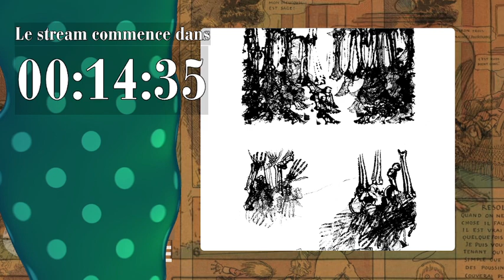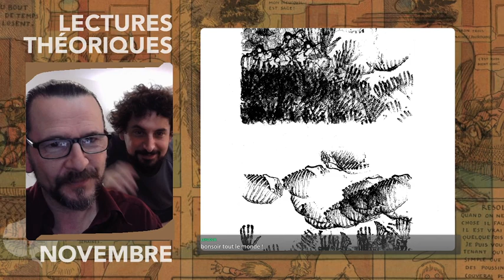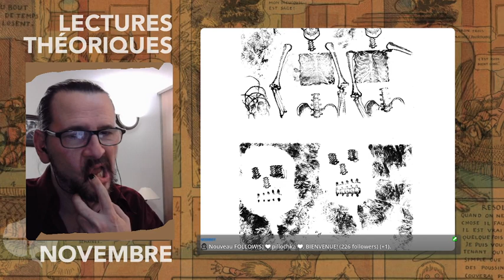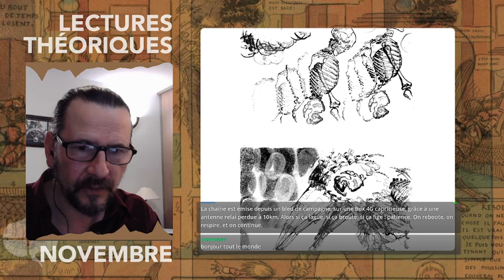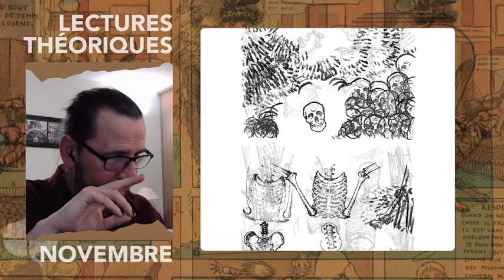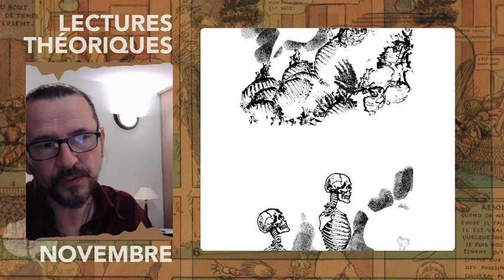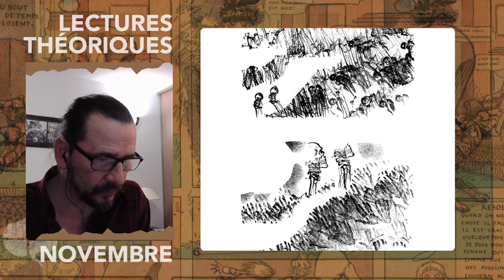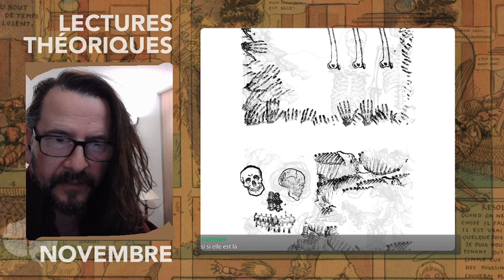Lectures théoriques : notes sur la BD - textes courts 1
On poursuit dans ces quelques notes additionnelles la lecture du feuilleton théorique publié dans la revue Pré Carré, du #5 au 16, par L.L. de Mars. Première partie des notes.